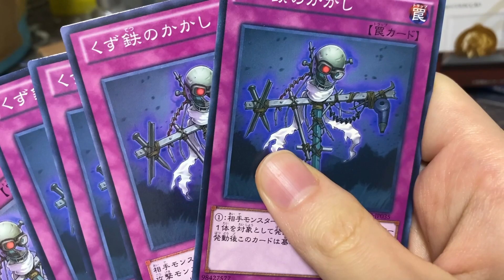超便利な『くず鉄のかかし』作ってみたflipping Scrap-Iron Scarecrow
このチャンネルでは主に遊戯王をメインに立体カード、シャドーボックス、TCGアートの依頼品や趣味作などを公開しています。

作品保管美術館

今1番盛り上がっている世界

シャドーボックスを始めてみたい方、依頼をしたい方へ